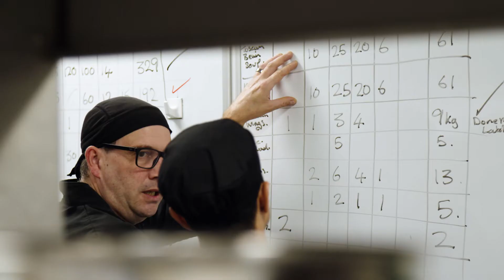Somerset Larder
Somerset Larder has been selected as a finalist in the 2021 Somerset Business Awards for "Large Business of the Year" and "Investing in Somerset". The awards ceremony will be held online on March 26th.